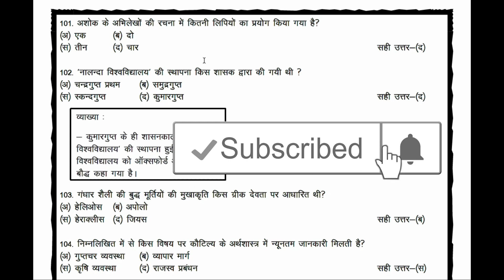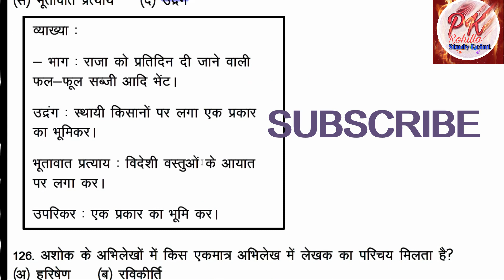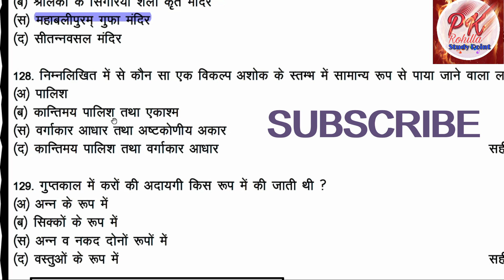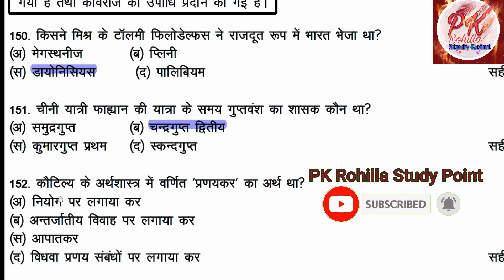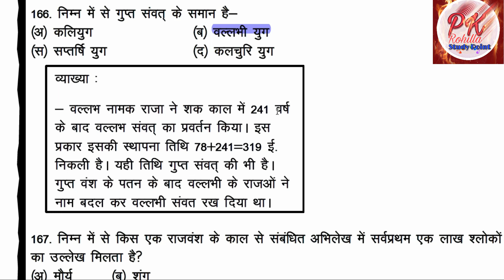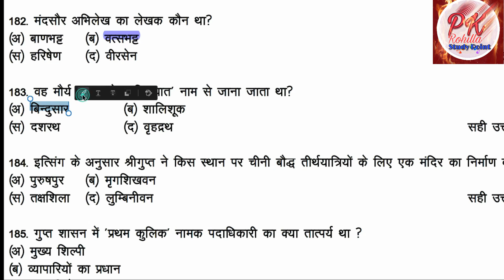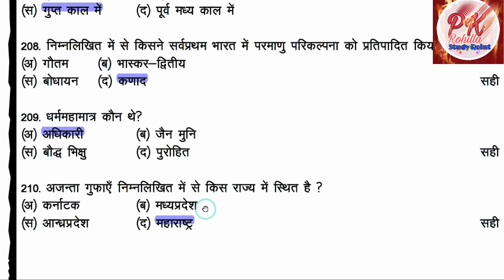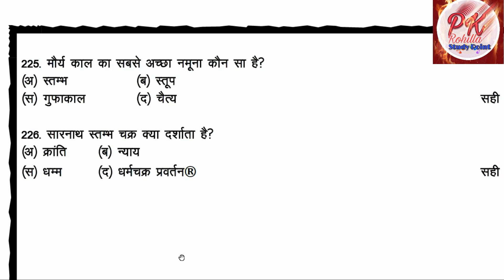Reet SST Unit 2 Part 2 Mourya Gupta and Post Gupata Yug मौर्य गुप्त एवं गुप्तोतर काल PK Rohilla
@PK Rohilla Study Point

आप सभी का हमारे यूट्यूब चैनल पर स्वागत है। इस चैनल पर आप घर बैठे आसानी से कम्प्यूटर चलाना एवं बेसिक एम एस वर्ड एक्सेल पावर पाइन्ट इन्टरनेट कम्प्यूटर tricks आसानी से सीख सकते है। कम्यूटर शिक्षा बेसिक से एडवांस शाला दर्पण, पेमैनेजर, सर्विस नियमों की जानकारी, विभिन्न प्रतियोगी परीक्षाओ की तैयारी, छात्रवृति, योजनाओ, रोजगार सूचनाओ आदि की जानकारी के लिए हमारे चैनल को सब्सक्राइब अवश्य करे